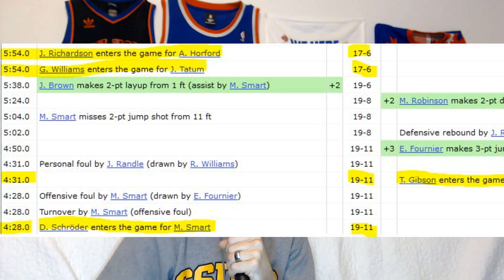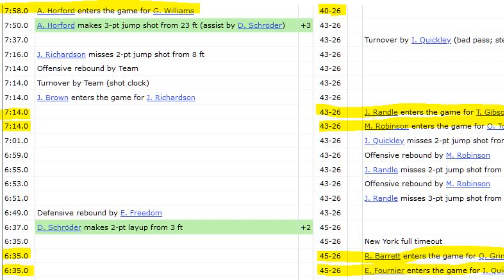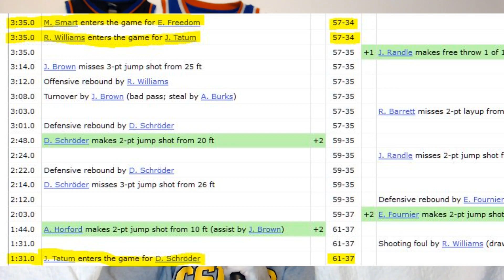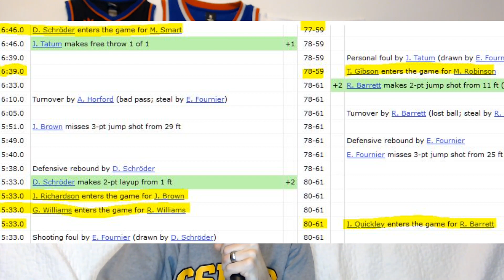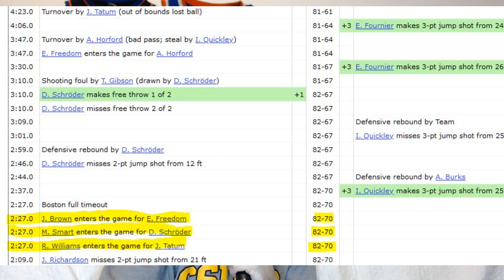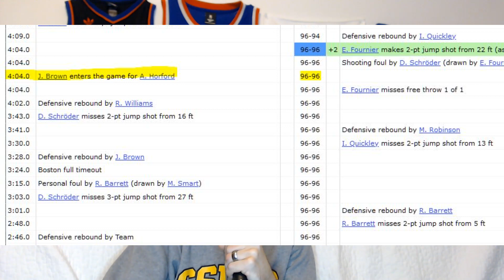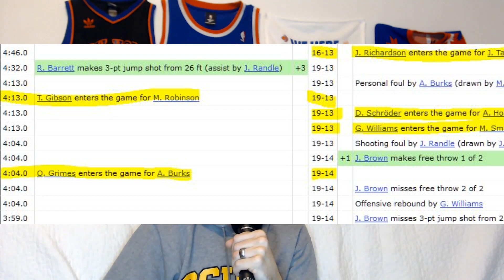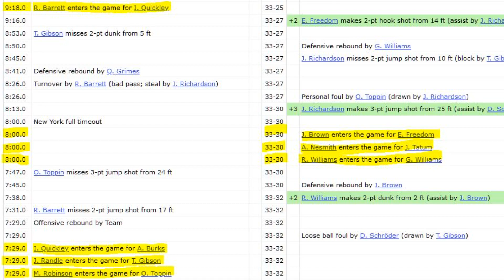Thibs Substitution Analysis vs Boston Jan 6 and Jan 8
This video analyzes Thibs rotations vs Boston on the January 6 win and the January 8 loss. I use the play-by-play game log to dissect coaches decisions, goals, and actual outcomes. I try and give context to limited minutes by giving those minutes more weight and ask does the good outweigh the bad?

0:20 – skip intro
1:41 – lets get into Thibs mindset
4:46 – allow me to pacify your concerns
5:38 – Jan 6: when Thibs rotations work
6:25 – first subs analysis
7:52 – second subs analysis
8:43 – half time reflecting on 1st half rotations
9:38 – how Thibs starts the 2nd half
10:38 – why take out RJ to end the 3rd??
12:12 – line ups with 3 minutes left in the 3rd
13:12 – how did Thibs respond?
14:02 – Smart is forced off the bench and the Knicks are only down 7 going into the 4th
14:40 – 4th quarter lineups
15:18 – RJ subs in followed soon after by Randle and Mitch
16:05 – Thibs got this one right
16:47 – where does Obi fit into all this?
18:08 – are we still frustrated with our young guys minutes?? Yes! But…
20:26 – this isn’t to say Thibs is without fault
21:01 – Boston was not going to overplay their starters a 2nd time
21:26 – Jan 8 starting lineups
22:06 – first subs analysis
23:08 – 2nd quarter lineups
23:26 – chess move subs
24:14 – Schroder could defend IQ, RJ had to come in early, and once Burks was subbed out it was over
25:26 – how did Thibs cope with lack of height at the wing position?
26:04 – what could Thibs have done differently?
27:29 – how does this develop our young players?
28:41 – what rotations would you use? Run fast and small with McBride? Or go big with Sims?
30:13 – thank you for watching